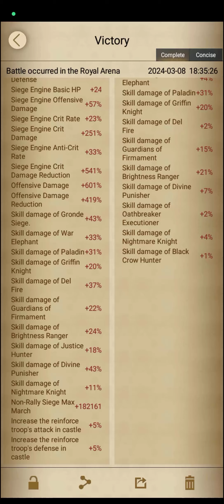Clash of Kings: Skill Damage, Cheap Skins.